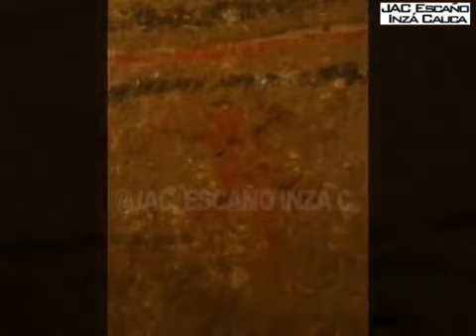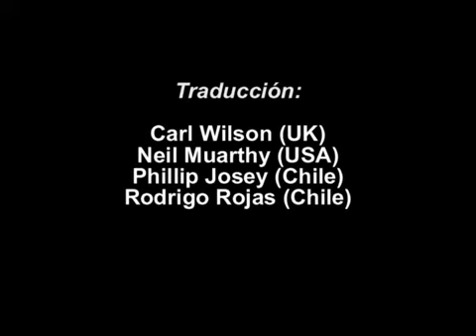Parque Arqueológico Nacional de Tierradentro - Inzá Cauca, Colombia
Tierradentro es una región geográfica ubicada al suroccidente de Colombia en el departamento del Cauca, y está conformada por los municipios de Inzá y Páez. Esta región bautizada así por los conquistadores españoles es mencionada por diversos viajeros, cronistas e investigadores desde la época de la conquista, quienes visitaron la zona y en sus escritos dieron noticia sobre los vestigios arqueológicos y estatuas monolíticas encontradas en la región, que a la postre incitaron el saqueo de las tumbas. Tierradentro es reconocida mundialmente en la actualidad porque en ella se encuentran impresionantes estructuras funerarias, subterráneas, talladas en roca, decoradas y de gran complejidad arquitectónica, más conocidos como hipogeos